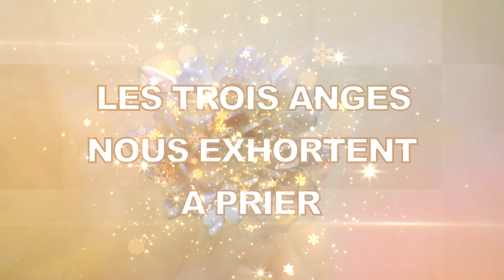10 JOURS DE PRIERE 05-Une vie d'obéissance et la prière_Jean-Jacques CHRONÉ